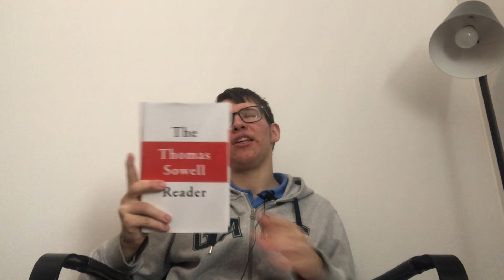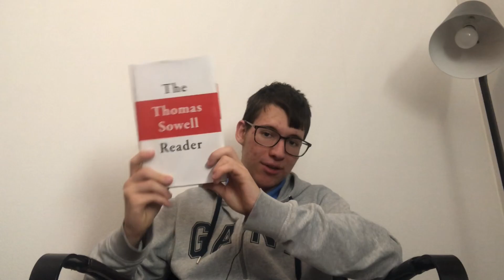Unbelievable! Discover What Makes "The Thomas Sowell Reader" So Perfect!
Let's talk about the Thomas Sowell Reader, a collection of short essays by Thomas Sowell on a variety of topics (2011).
10/10